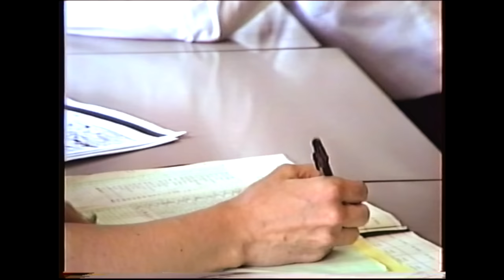Tong Comprehensive School some time in the early nineties.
A second generation copy of a video made in the ancient VHS format. Quality is therefore not of the best but it may offer something  in the way of evidence that this excellent school did once exist. It has nothing whatever to do with the Tong Academy which occupies the nearby site at the top of Tong Street.
At the time this video was made the head teacher was the excellent Ms Shaw.